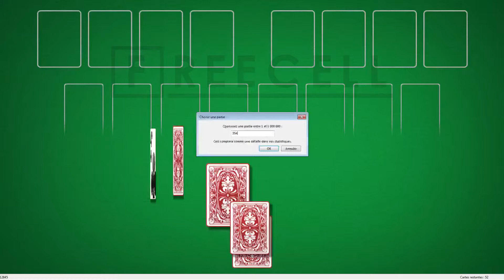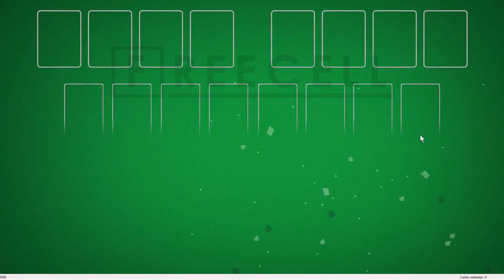Solution to freecell game #3545 in HD